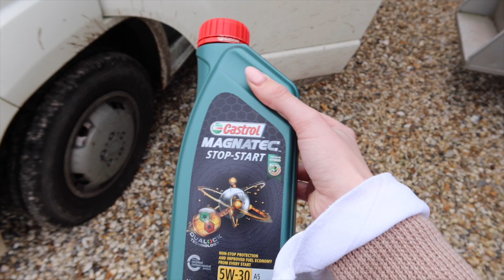A VERY HORSEY FEW DAYS WITH ME | + My latest skincare routine | Scarlet Martin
Hello darlings!
I really hope you enjoyed this video xx

Links Mentioned in this video:

Liz Earle Gift Box (AFF)

(AFF) ***